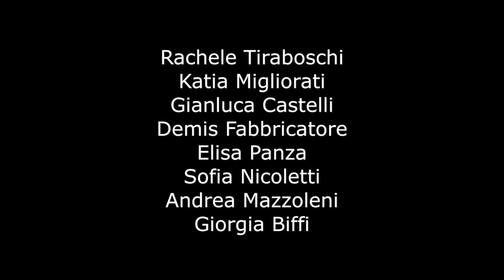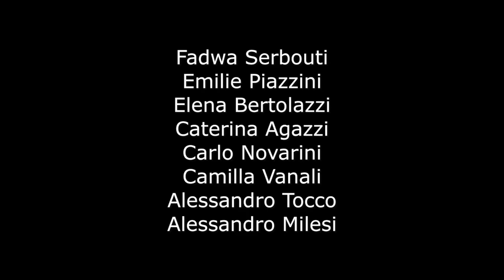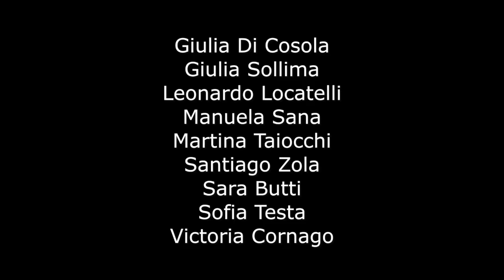Nel mondo rinasce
Progetto musicale "a distanza" realizzato dagli alunni della Secondaria dell'Istituto Comprensivo di Brembate Sopra (BG) coordinati dai Prof.ri Salvi e Strisovich.
Testo: Daniela Rota Sperti
Pianoforte: Samuele Alinovi e Loredana Strisovich
Sax Baritono: Michele Calamela
Arrangiamento e produzione: Samuele Salvi
Montaggio video: Andrea Chidichimo
Supervisione elaborati grafici: Marzia Lomboni